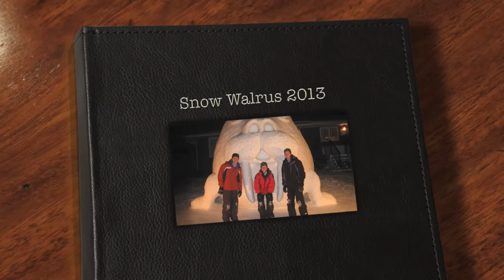Snow Walrus Progression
2012 Snow walrus